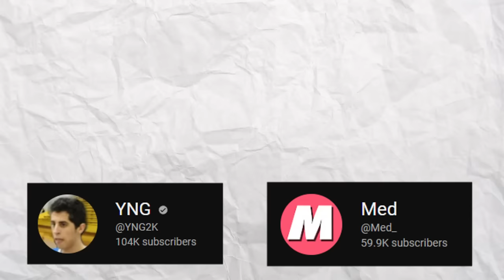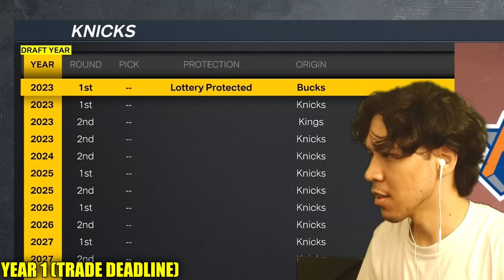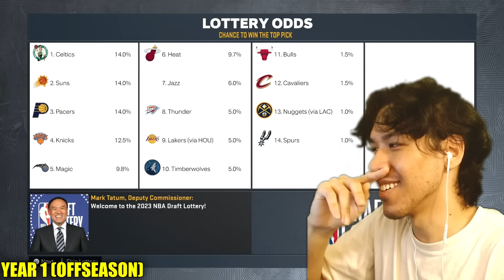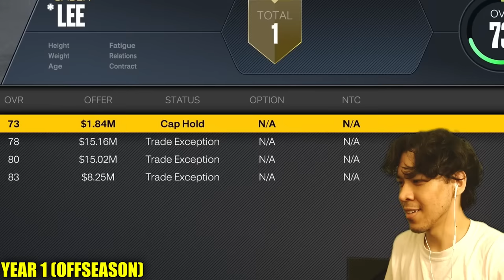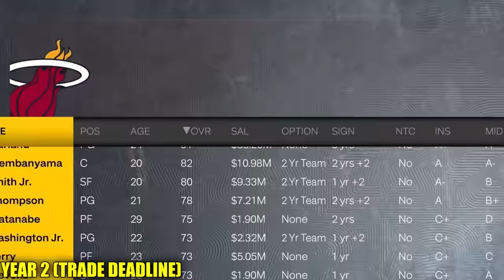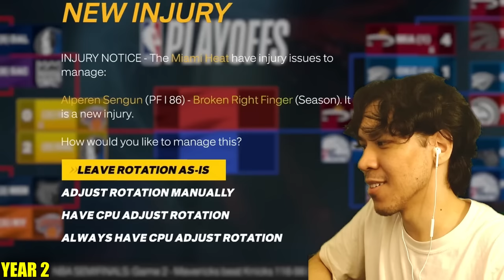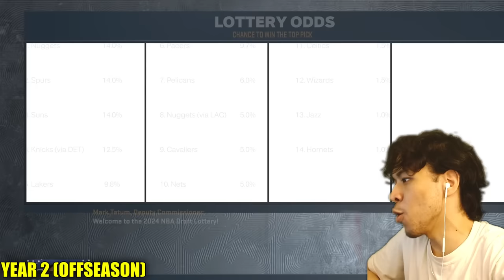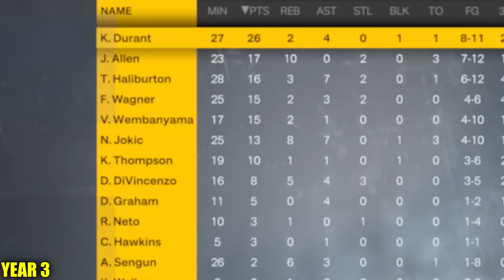First to Rebuild Wins! VS Med